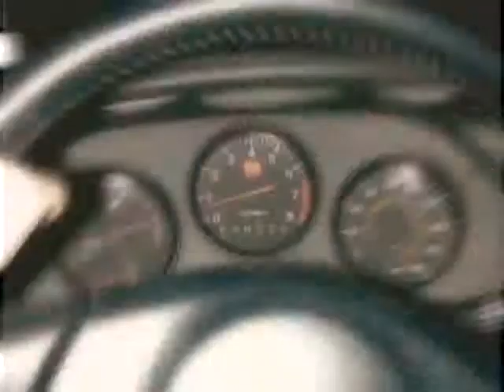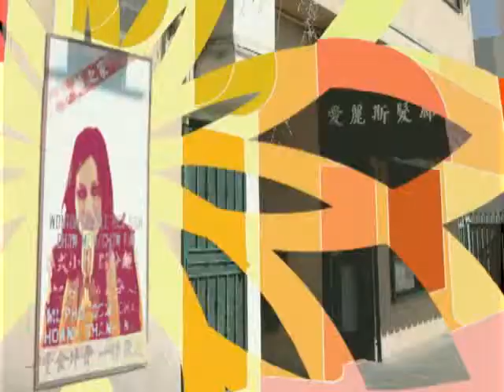Medicine - I Smile To My Eyes - promo clip 2003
Brad Laner & Shannon Lee. Directed by Miles Kinghorn